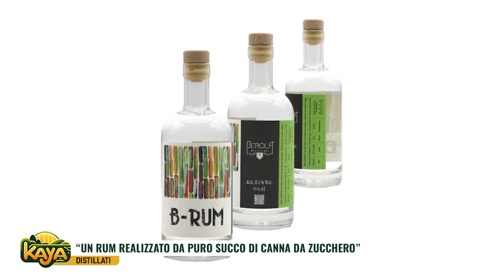A “Kaya” Antonio Di Mattia ed il suo rum di canna da zucchero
Dopo la laurea, decide di trasformare la sua passione in lavoro aprendo, con la moglie, una distilleria. Così insieme alla distillazione delle acquaviti di frutta inizia a coltivare canna da zucchero e realizza un rum bianco da puro succo di canna. A “Kaya” la storia di Antonio Di Mattia.